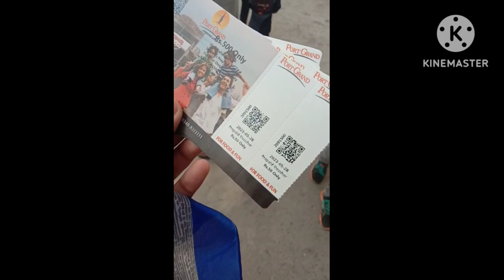Port Grand Karachi | Most Beautiful Destination of Karachi | Muskan farooq